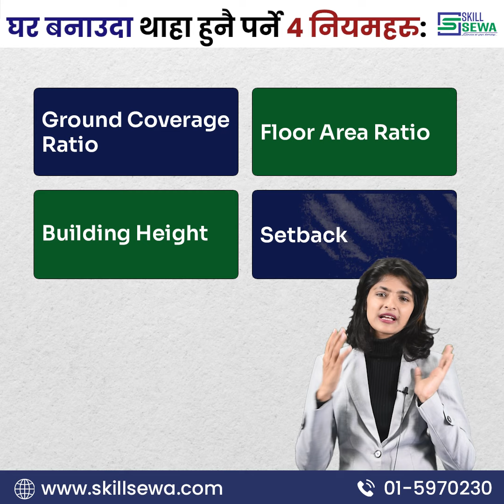घर बनाउदा थाहा हुनै पर्ने ४ नियमहरु